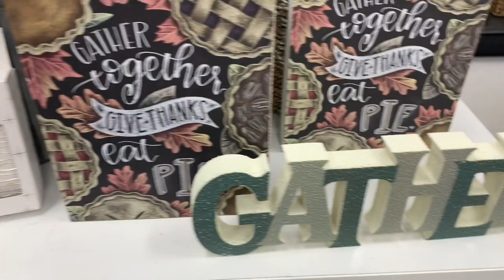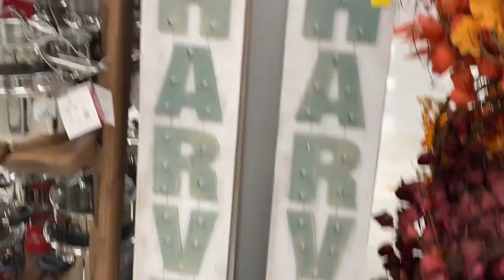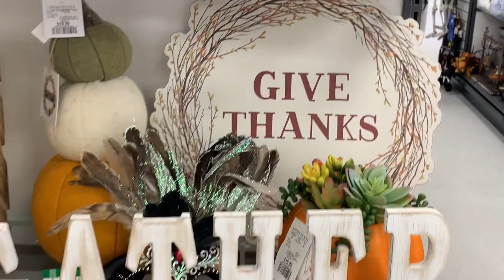Homesense Come Window Shop With Me Fall & Thanksgiving Decor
Hi guys thx for coming by. I purchased 3 items but didn’t show you. I will do  a haul when I get everything.